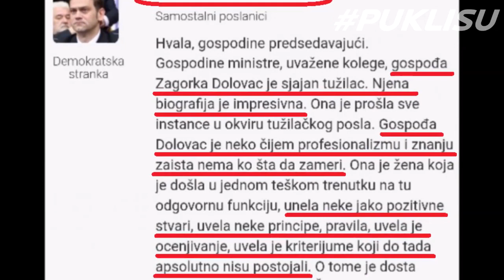Čija je Zagorka Dolovac?